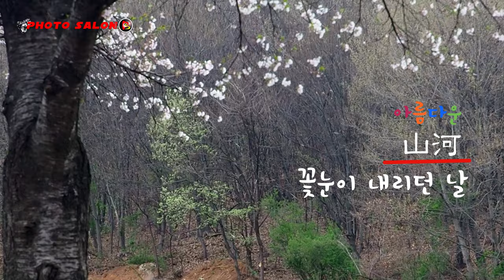꽃눈이 내리던날 - OM-D E-M10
출연 : 양병진 (양구롸모토)